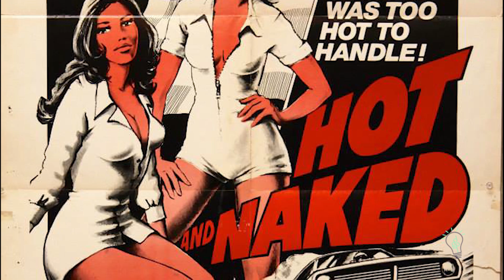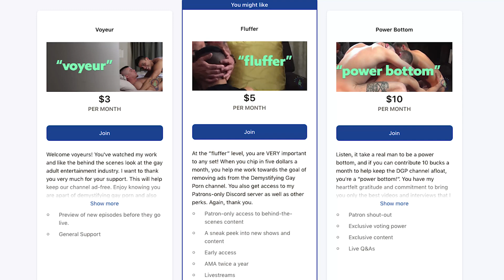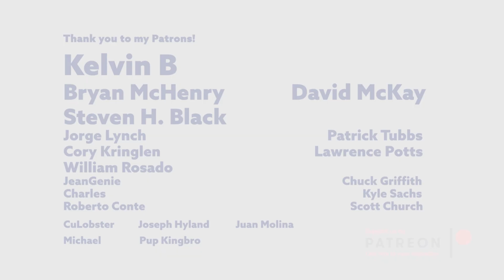A Gay Porn Film for MEN in RURAL AMERICA | KANSAS CITY TRUCKING CO. | DGP Iconic Films | LGBTQIA+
In this episode we are going celebrate Joe Gage’s Kansas City Trucking Co, a gay porn film that when released was viewed as more than just a gay porn film and would help viewers imagine a world of gay men outside of coastal cities.